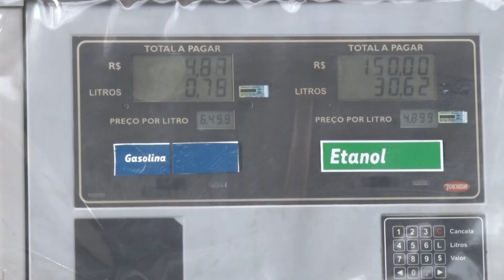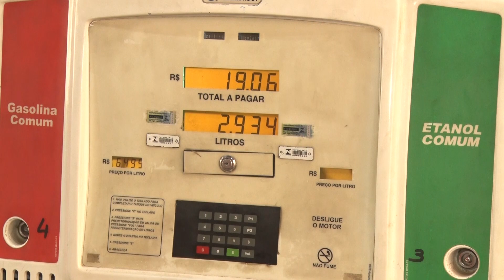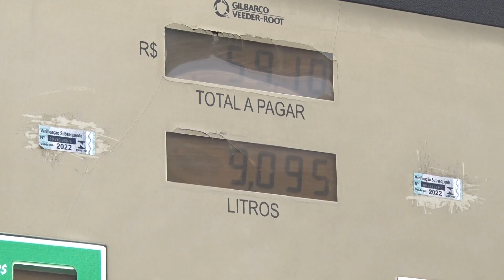PESQUISA DE PREÇO DOS COMBUSTÍVEIS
Pesquisa de preço realizada pela equipe do Procon em 29 postos, comprova aumento de preço dos combustíveis em Poços de Caldas, agora em outubro na comparação com o levantamento realizado em setembro. A pesquisa foi feita antes da Petrobras anunciar novo aumento de 7,2%, no preço da gasolina e do gás para as distribuidoras. O reajuste começa a partir deste dia 09 de outubro.